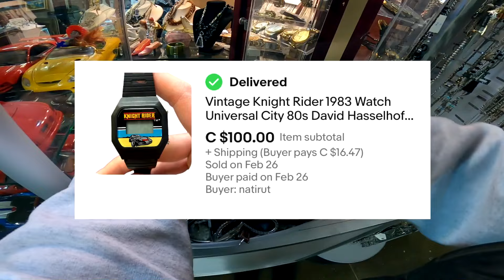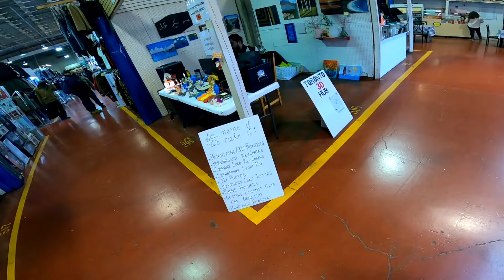BACK INSIDE THE BIGGEST FLEA MARKET IN CANADA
A longer look back inside the biggest flea market in Canada